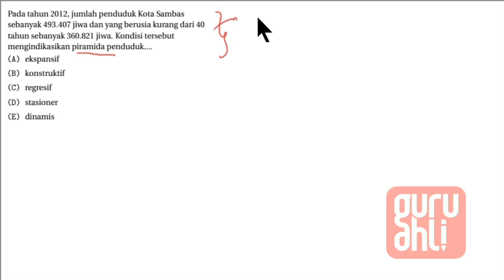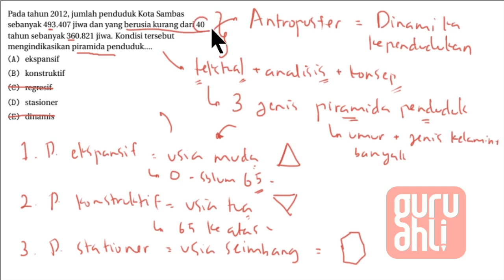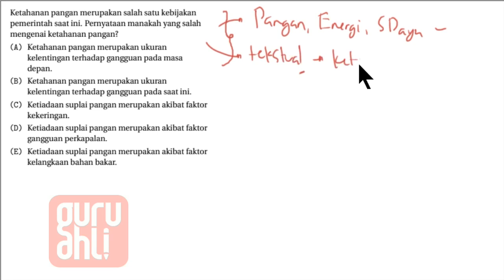Video Pembahasan Soal Simak Ui Geografi 2 2018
Pembahasan SIMAK UI tahun 2018 GEOGRAFI 2

6. Pada tahun 2012, jumlah penduduk Kota Sambas sebanyak 493.407 jiwa dan yang berusia kurang dari 40 tahun sebanyak 360.821 jiwa. Kondisi tersebut mengindikasikan piramida penduduk.
(A) ekspansif
(B) konstruktif
(D) stasioner
(E) dinamis

7. Ketahanan pangan merupakan salah satu kebijakan pemerintah saat ini. Pernyataan manakah yang salah mengenai ketahanan pangan?
(A) Ketahanan pangan merupakan ukuran
kelentingan terhadap gangguan pada masa
depan.
(B) Ketahanan pangan merupakan ukuran
kelentingan terhadap gangguan pada saat ini.
(D) Ketiadaan suplai pangan merupakan
akibat faktor gangguan perkapalan.
(E) Ketiadaan suplai pangan merupakan akibat faktor kelangkaan bahan bakar.

8. Kearifan lokal dalam budaya masyarakat perdesaan yang dapat mengandung nilai pelestarian lingkungan adalah.
(A) ekonomi dan politik
(B) sosial dan politik
(D) sosial dan ekonomi
(E) religius dan sosial

9. Interaksi antarkota di Jepang dengan di Indonesia dan Thailand tercermin dari relokasi industri.
(A) logam dasar
(B) kimia dasar
(D) produk tekstil
(E) pengalengan ikan

Gunakan Petunjuk B dalam menjawab soal nomor 40 sampai nomor 41.

10. Kawasan berikat Tanjung Perak di Surabaya merupakan lokasi penyimpanan barang impor dan ekspor.
SEBAB
Pembangunan kawasan berikat bertujuan untuk mengolah bahan mentah impor dan ekspor menjadi bahan jadi.

Download soal SIMAK UI 2018 melalui link video ini

Ada Pertanyaan
Hubungi tim Guru Ahli